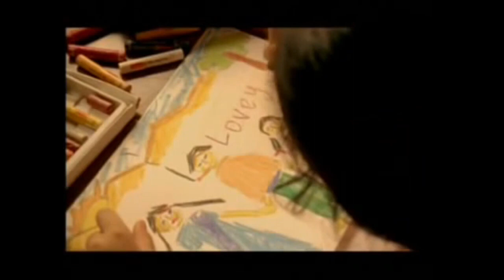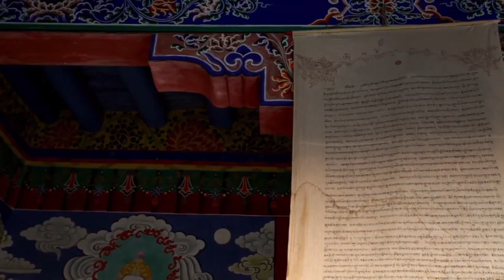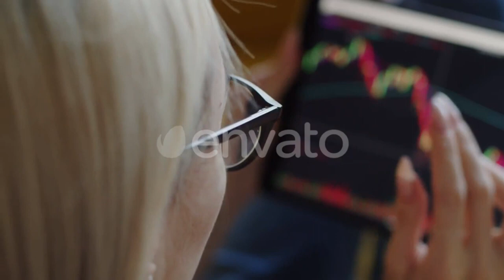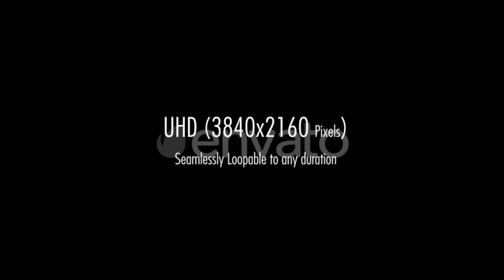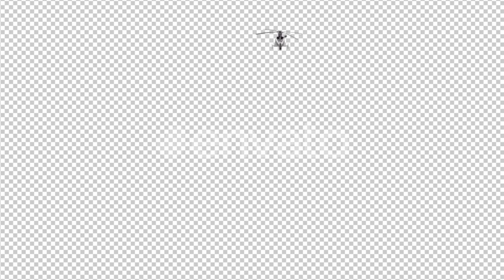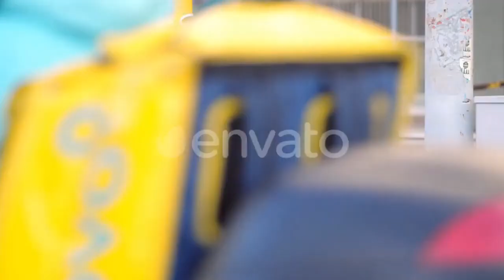Saina Full Movie Review | Sunny Leone | Sports Movie | New Movie | Cinema Review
**Saina: A Biopic of Triumph**

"Saina" is a biographical film that chronicles the life of Saina Nehwal, the renowned Indian badminton player, portrayed by Parineeti Chopra. Released in 2021, the film dives into Saina's journey from her early days to becoming a global badminton champion.

### Plot Overview
The movie showcases Saina's struggles and victories, highlighting her dedication to the sport and the challenges she faced, both personally and professionally. It depicts her rigorous training, her relationship with her coach, and the emotional support from her family, all of which contributed to her success on the international stage.

### Themes and Messages
"Saina" emphasizes perseverance, hard work, and the importance of following one’s dreams. It serves as an inspiration for aspiring athletes and highlights the significant role of sports in shaping one’s identity and achievements.

### Performances
Parineeti Chopra delivers a commendable performance, capturing the essence of Saina Nehwal’s character. Her portrayal brings both the competitive spirit and the vulnerabilities of the athlete to life. The supporting cast, including notable figures in Saina's life, adds depth to the narrative.

### Cinematic Elements
The film features an uplifting soundtrack that complements Saina's journey, with songs that resonate with themes of determination and triumph. The direction successfully blends emotional moments with high-energy badminton sequences, making it an engaging watch.

### Reception
"Saina" received mixed reviews from critics but was appreciated for its inspirational storyline and Parineeti's performance. The film's portrayal of sportsmanship and the importance of mental strength struck a chord with audiences.

### Conclusion
Overall, "Saina" serves as a motivational biopic that not only showcases the life of a sports icon but also encourages viewers to overcome obstacles and pursue their passions. It’s a heartfelt tribute to Saina Nehwal's legacy in Indian sports, making it a must-watch for fans of biographical dramas and sports films alike.